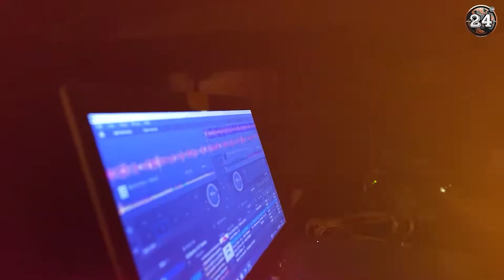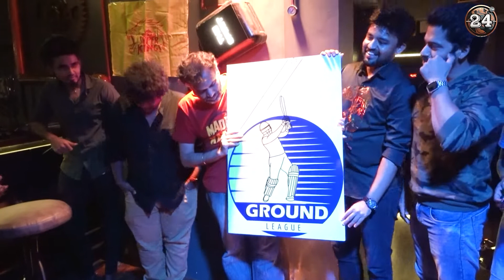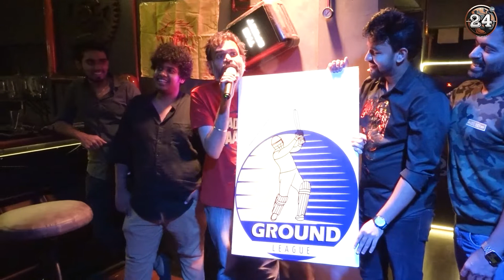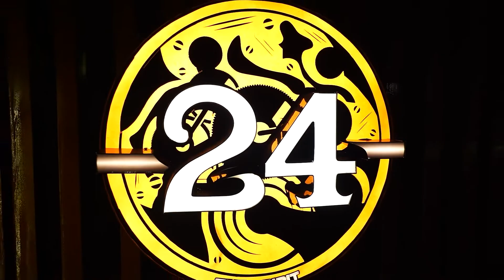Premier League Cricket Launch | 24 The Spirit | Nungambakkam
Hey guys! Welcome to our new video.

We have a big moment to blow your whistle! Here's the super exciting Premier League Cricket Launch of CSK match at 24 - The Spirit.

Get ready, enjoy the game of Chennai Super Kings with free shooters.